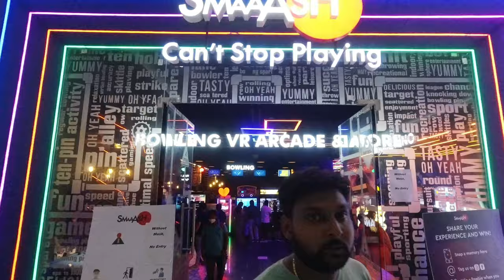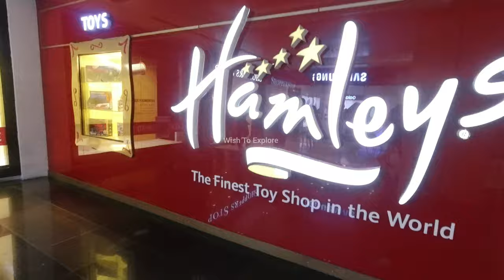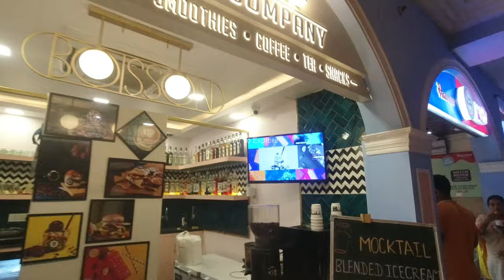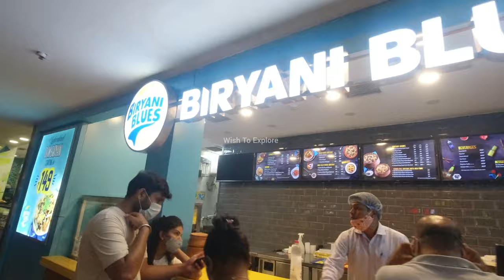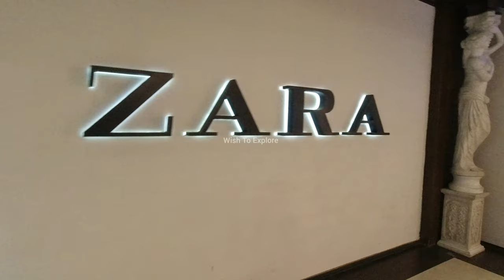WTP (WORLD TRADE PARK) JAIPUR, RAJSTHAN INDIA | Mall in India World Trade Park Jaipur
Hey! Here is WTP (WORLD TRADE PARK) JAIPUR, RAJSTHAN INDIA🇮🇳 vlog.World Trade Park is a shopping mall in Malviya Nagar, Jaipur, Rajasthan, India. It opened at the end of 2012.The construction of World Trade Park Jaipur took Rs. 350 crores and was completed in 2 years. The building has two different blocks; one in North and other in South, separated by city street. The two buildings are joined by a bridge, which has restaurants.

Mr Anoop Bartaria is the chairman and managing director of World Trade Park and Sincere Group of companies. World Trade Park Jaipur was inaugurated by the Shahrukh Khan and in 2012.

World Trade Park Jaipur includes a display system where 24 projectors create a single image on its ceiling. This is the first system of its kind in the world.[citation needed] WTP was awarded "Mall of the Year" and "Best Architecture" by BCI of India.

WTP Jaipur is also Known as World Trade Park

WTP Jaipur is a famous place in Jaipur

World Trade Park, Jaipur Overview
World Trade Park is a famous shopping, recreational and entertainment hub in Jaipur. It is owned by Yatharth Varshney and was opened to the public in 2012, after two years of construction. The park occupies over 52 acres of land and required an amount of over 3.5 billion rupees for its establishment. It has two separate blocks on either side of a major street in Jaipur. These blocks are connected by a bridge that can be used by the customers to explore the entire mall which houses over 500 stores, a food court, cinema screens and other recreational zones. The 11 storey tall buildings adorn a blue and silver colour scheme externally and are lit every evening for the guests.

With over 500 stores, the mall has a variety of western and ethnic clothing stores for men, women and children. There are also a number of accessory stores, footwear shops, bags, luggage, watches, Jewellery brands, sportswear, handicraft shops, gift shops, beauty, skincare and cosmetic stores. The electronics and gadget stores are also a crowd puller because they always have the latest technology for their customers.

Another interesting aspect of World Trade Park is that the mall is categorised into different sections called streets. These streets are inspired by some shopping streets in the world and designed to provide a luxurious and exciting experience to the customers.

Food is an important reason why most customers visit World Trade Park often. The mall has a food court where a variety of local and international food chains can be found. The multi-cuisine Food Court is also known as Food Street and consists of Indian and International food brands. Some of these are Moti Mahal, Kentucky Fried Chicken, Pizza Hut, Ice Cream & Waffle, Kathi Junction, Coffee Café Day, The Rajasthani, Cookie Man, Chatkara Puchka, Fat Lulu’s, Gelato, Havmor, Inchin, the Chocolate Room, Vango, Vegetarian by Choice, Yo China etc. Here, visitors can find a range of cuisine coming from most parts of the world.

Visitors looking to entertain themselves can head to the resto-bar, the discotheque, the play zone called Entertainment City (for children), or watch the latest movie at Cinepolis VIP. Cinepolis in World Trade Park, Jaipur is the country’s biggest and the first international multiplex. There are four screens where customers can watch their movies and enjoy high-quality services amidst luxurious facilities. The mall also has a Beauty Salon where customers can pamper themselves in between shopping.

World Trade Park is located on JLN Road, about 8 kilometres south of the city centre. Within city limits, public transport can be taken according to the budget and preference. Rental or OLA cabs are much recommended for long-distance commutation. But, if travellers are around JLN Road, they can take an auto-rickshaw, or a bus ride till the mall.

From the city centre, one needs to take the route that goes via 22 Godam Kartarpura Road – Adarsh Bazaar Road – Phatak Road – Bajaj Nagar Road – Himmat Nagar Road/ NH 21 – JLN Road. The Mall is about 1.6 kilometres ahead.

Food Court-World Trade Park

Largest Shopping Mall in India - World Trade Park Jaipur

Address:
South Block Food Court, 3rd Floor, Jawahar Lal Nehru Marg, Jaipur, Rajasthan 302017